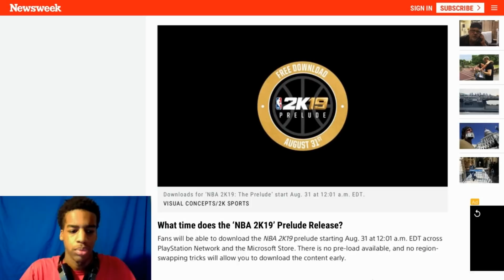NBA 2K19 PRELUDE AVAILABLE FOR DOWNLOAD TONIGHT! HOW TO DOWNLOAD NBA 2K19 PRELUDE ON PS4 & XBOX ONE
FOLLOW @NBA 2K ON TWITTER FOR ANY NEW NEWS!!